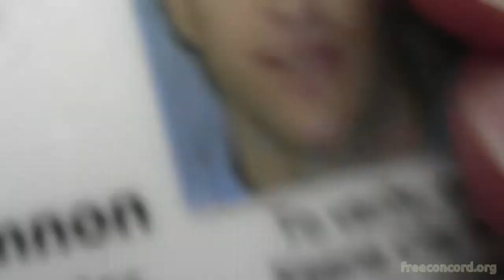Andy the Dancing Bureaucrat - Chalk the Police Day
Andrew Bohannon, director of the city parks and recreation department, pushes a camera and tries to cover his ID during international chalk the police day. When police arrive, one draws a smiley face on the ground before leaving.

Perhaps he was upset that he had missed the Live Free or Dance party a few weeks earlier?